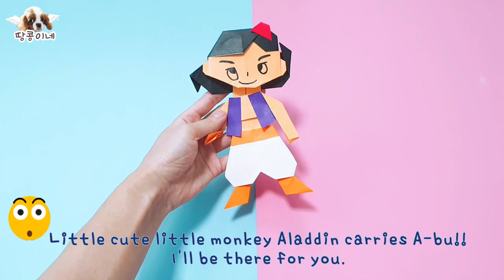알라딘 종이접기 Aladdin origami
친구가 요청한 알라딘도 접어봤어요^-^

저의 채널을 보고 따라 접고 있다고 생각하니 너무 뿌듯한걸요

정말 감사해요

곧 아부도 함께 올릴께요 ~*^^*